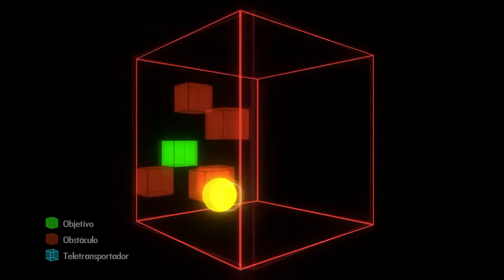Bionic Commando Rearmed - cap. 1 - Este juego va bien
Este juego va muy bien. No hay bugs de ningún tipo, no crashea bajo ninguna circunstancia y no existe ningún tipo de fallo cromático. A demás, el control es sencillamente genial; nada ortopédico, nada desgraciadamente complicado de cuadrar y en absoluto hace cosas cuando le indicas otras por variaciones microdecimales de tiempo. ¡Es el sustituto perfecto de Spy Chameleon! ¡Like también por el complejo lore! Y para más Gachetobrazo.

Ni un solo bug. Grande, Capcom.